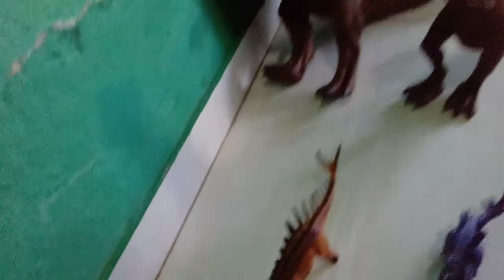meus novo dinossauro!!! kentrossauro e tiranossauro rex com gigantesco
dois dinossauros acabaram chegar!!! kentrossauro o tiranossauro sobre que o tiranossauro é um dinossauro mais forte e o kentrossauro era maior com estegossauro o tiranossauro era o novo brinquedo ele pode mexer braço e perna e o seu rugido é a mais alto mas aqui que entre 2 dinossauros sobre que em breve